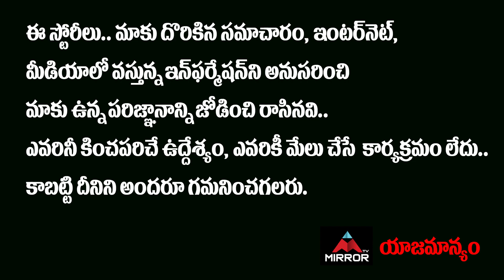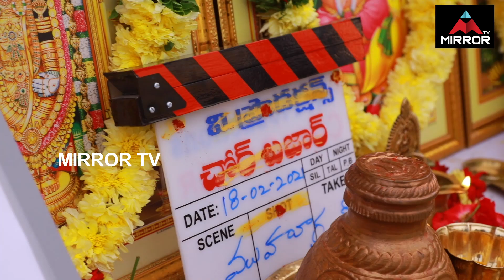Akash Puri's Chor Bazar Movie Opening | Jeevan Reddy | Tollywood Latest Updates | Mirror Tollywood